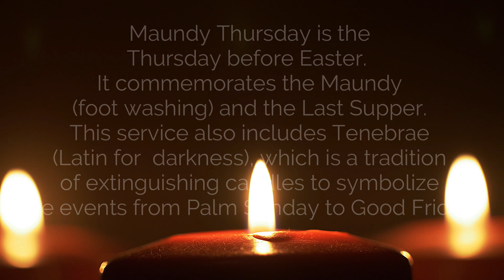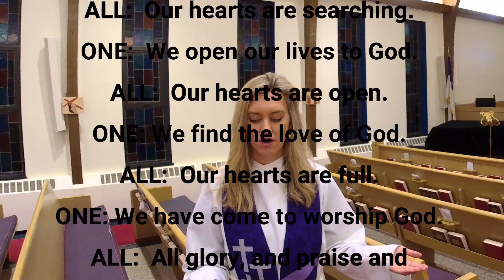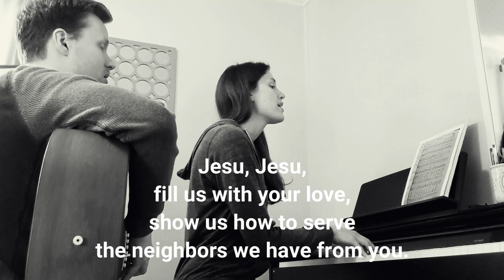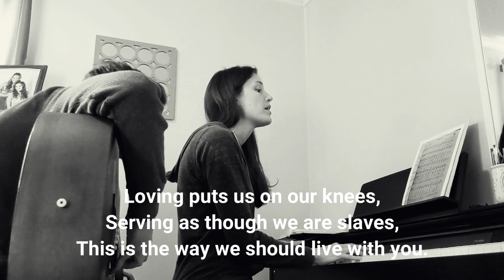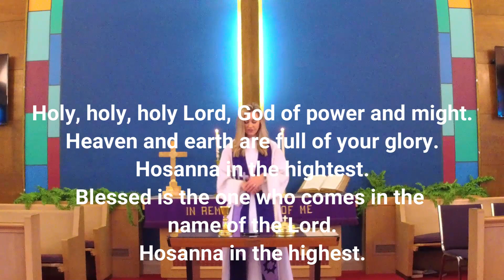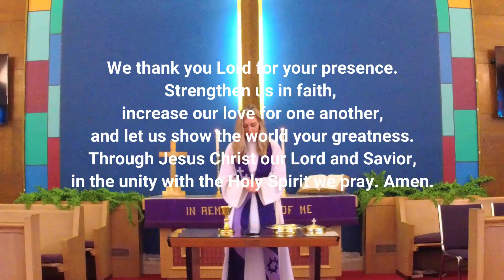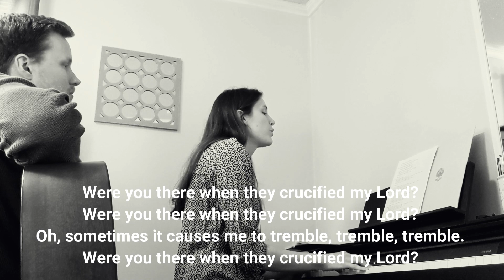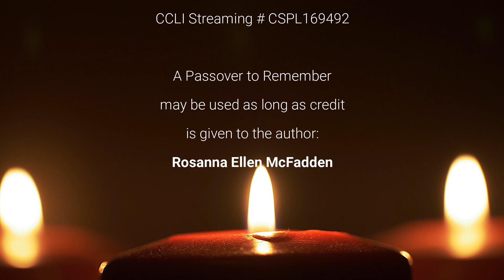Maundy Thursday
Videos and Streaming from Zion United Church of Christ, Tonawanda